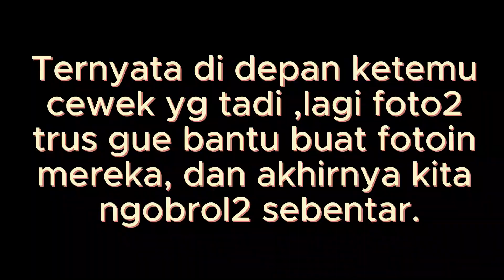GOMBALIN CEWEK JEPANG TIDAK SEMUDAH ITU GUYS....TAPI LIAT ENDINGNYA !!!! BAPER PARAH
Asalamualaikum Guysss..
Di video ini adalah pertama kalinya mencoba buat ngegombalin cewek jepang. Awal nya suliat tapi liat endingnya ya ! Senyumnya bikin baper paraaah..
Mohon maaf apabila ada kekurangan mohon di kritik yaa..!!! selamat menonton !!!